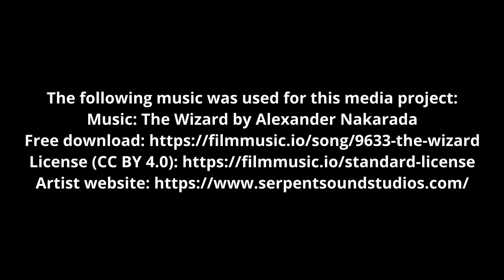Ardrossan Castle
A short video filmed at Ardrossan Castle in North Ayrshire, Scotland.

The castle was built around 1140. During it's lifetime, it was occupied by the Clan Barkley and the clan Montgomery.

The castle is not generally open to the public and care must be taken due to loose rocks and masonry.